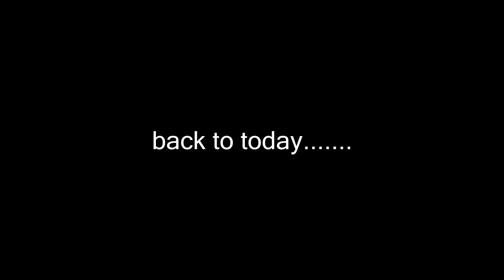HORSEY DREAMS COMING TRUE! Day 171 (06/20/18)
HORSEY DREAMS COMING TRUE!

DaybyDayVlogs
110 North Front Street - A3,
Suite #213
Belleville, Ontario, K8P 0A6
Canada